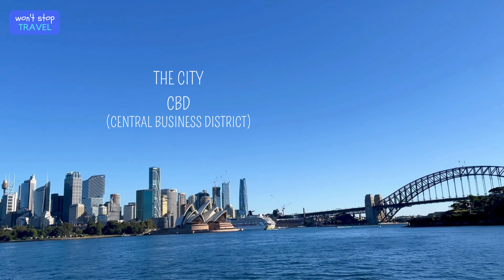⭐ SYDNEY HARBOUR ⭐ Australia, Sailing Tour, GORGEOUS!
Enjoy the best of the beautiful views of Sydney Harbour in NSW, Australia. Sail with me around Sydney Harbour Bridge, the Sydney Opera House, Circular Quay, the mouth of the harbour, the coastal shoreline and more. Sydney Harbour is undoubtedly one of the most stunning harbours on our planet. It's a must-visit and travel destination for visitors, travellers and locals. Join me for an adventure that might inspire your next travel destination!

PLAYLISTS See more of…

Won’t Stop Travel is all about travel and my travelling experiences. I will show you the countries and cities that I visit, and the highlights and attractions in those places.
The first destinations begin in Australia. There will also be videos covering the top travel tips and hacks for travelling. I hope you join me and enjoy these journeys!